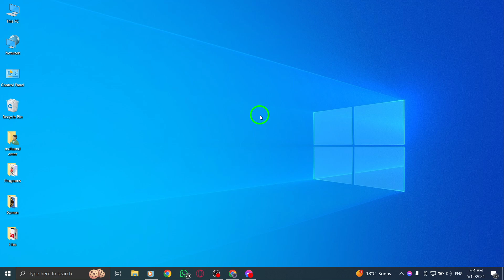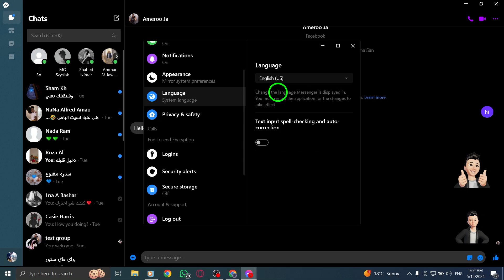How To Change Messenger App Language On PC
Learn how to change the Messenger app language on your PC with these simple steps:

1. Open the Messenger app
2. Click on your profile picture at the bottom left corner
3. Select Preferences from the options
4. Tap on Language in Preferences
5. Choose your preferred language from the drop-down menu

Enhance your Messenger app experience by customizing the language settings on your PC effortlessly. Follow these steps to personalize your messaging platform.